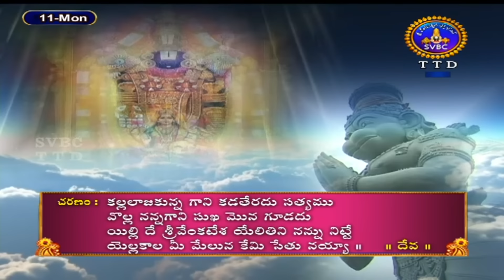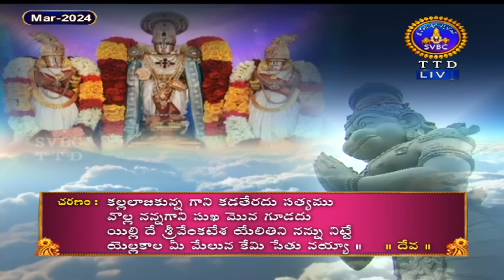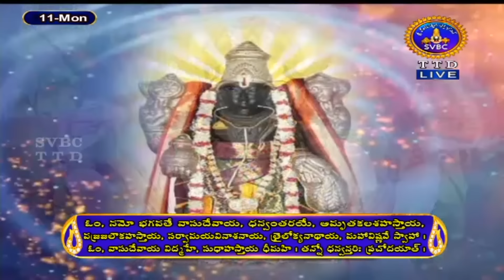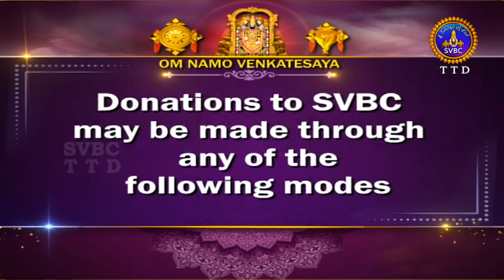శ్రీమద్రామాయణం అయోధ్యకాండ | Srimad Ramayanam Ayodhyakanda | 11-03-2024 | SVBC TTD